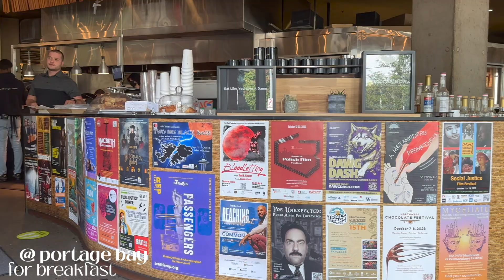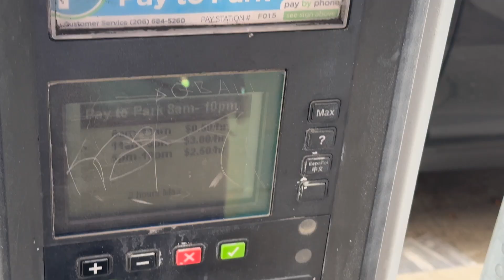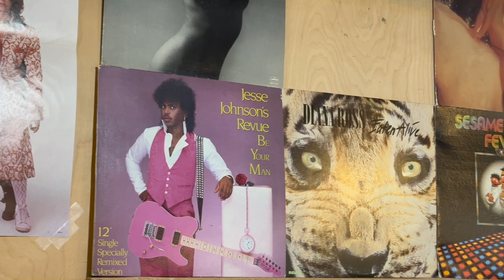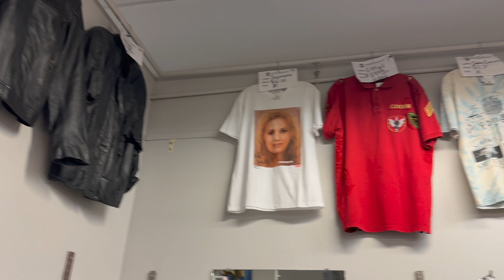A DAY OFF IN SEATTLE | brunch with a friend, thrift shopping in the city, and take out dinner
In this video, I had the whole day off from soccer and all the opportunity to enjoy the city of Seattle. You’ll see me refresh and tidy up my apartment, an Elwood clothing haul, brunch in the city with a college friend, thrift shopping, and take out dinner.

✿ SOCIALS ✿

☺︎ MUSIC/BEATS ☺︎